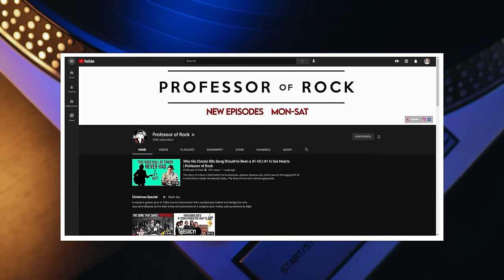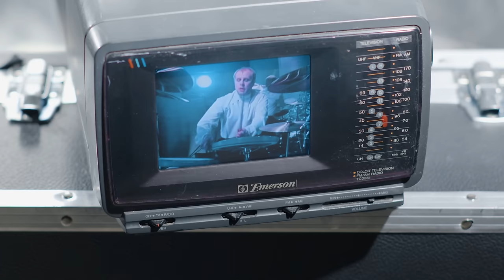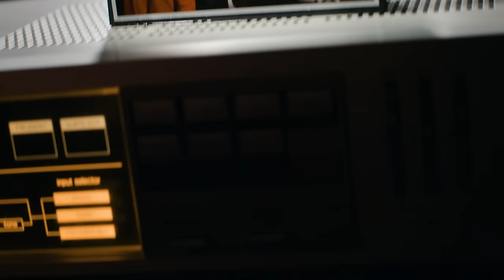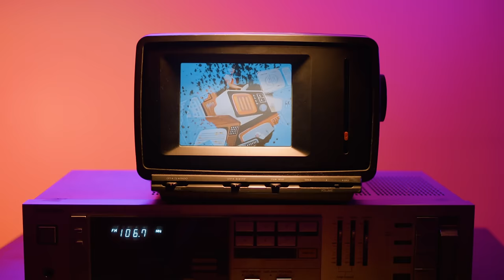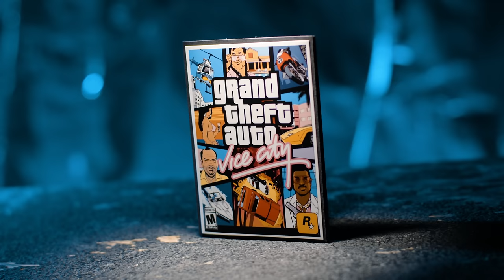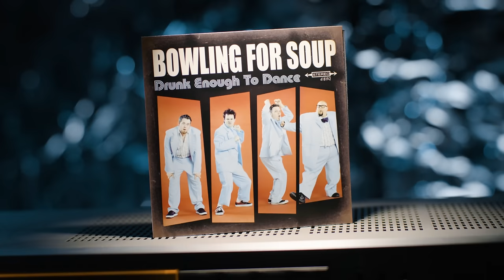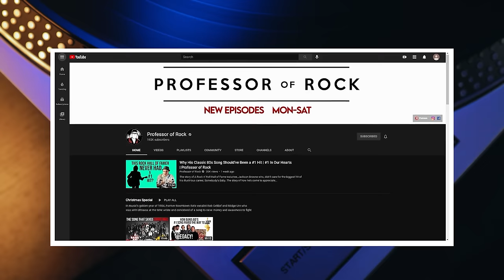This Band was the Face of MTV in 1982…By 1984 NOBODY Knew WHERE the Hell They Went-Professor of Rock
Sometimes it’s all about timing.  Well today’s iconic guest Mike Score the singer and writer behind A Flock Of Seagulls and their new wave classic hits I Ran (So Far Away) and Space Age Love Song and (Wish I Had) A Photograph of You tells us how he and his band created the most viral music video in MTV history in about 2 hours.   They threw together the iconic video for I Ran in one day and by the next day it was on MTV back when turnaround time was much longer.  Also, A Flock Of Seagulls is always tagged as a 1 hit wonder but they weren’t.  They had four hits including 3 that are wholly recognizable and played all the time.  From 1982 to 1984 they were arguably the face of 80s music due to the lead singer’s iconic look but by the mid 80s they disappeared. Today we talk to their iconic singer Mike Score and find out what happened next on Professor of Rock.

Executive Producer
Brandon Fugal

Honorary Producers
Michael Bedenbaugh, Frank Kuna, zachery perry, Shayne Smith, Tom Stokes

Professor's Store

- 100 Best Selling Albums
- Ultimate History of 80s Teen Movie
- 80s to 90s VHS Video Cover Art

Yes, A Flock of Seagulls had 4 hits including I Ran (so Far Away) that hit  #9 with the most viral MTV video ever Then Space Age Love Song one of my favorite songs of the 80s that hit #30, and then another parenthesis song Wishing If I had A Photograph of You hit # 26 and then the more you Live the more you Love hit #52 but was a top 10 rock track.  but by 1984 the band faded and after going through some new lineups A Flock of Seagulls dissolved by 1986 after their fourth album.  But Mike Score returned a few times with a new lineup in the mid-90s with the album The Light at the End of the World. It was unsuccessful but the band would tour for the next few decades and recently reunited to record a new lamb called Inflight the Extended Essentials with extended versions of their biggest hits then came the orchestral album String Theory.